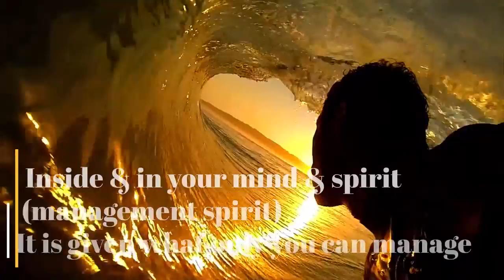Witholding the growth and progress if threre is no man(ager) to work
Thy motivation for the creation is Man(ager)

Inside & in your mind & spirit (management spirit)

It is given what only you can manage.

Sladjan Mitojevic
INVESTIPRISE
Business Broker
7493 Trans-Canada, Suite 104
Montreal (Saint-Laurent), QC H4T 1T3